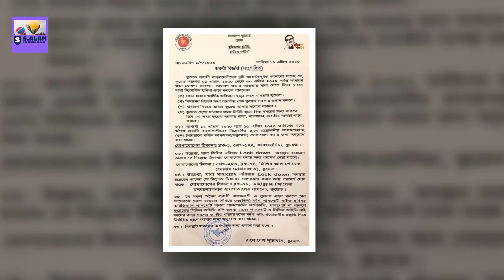ব্রেকিং নিউজ । কুয়েতের আজকের আপডেট খবর । The latest news in Kuwait । اخر اخبار الكويت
সুপ্রিয় দর্শক, আসসালামুয়ালাইকুম

প্রতিদিনের নতুন নিউজ পেতে বেল বাটন টি অন করে রাখুন।